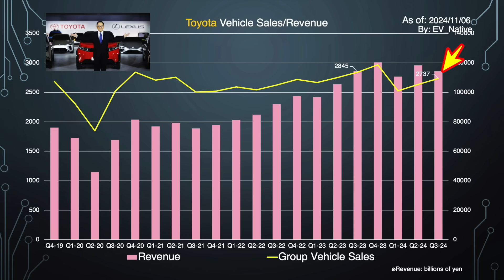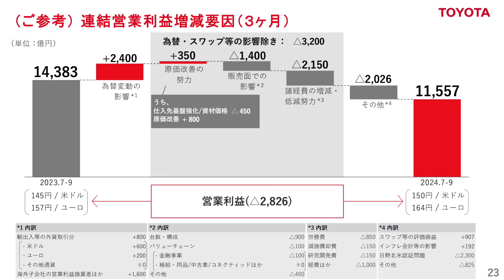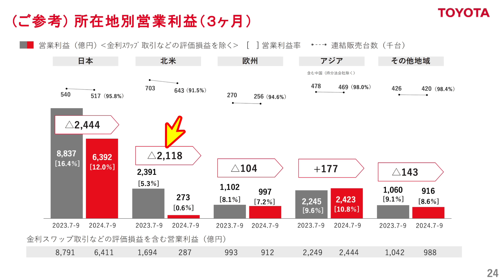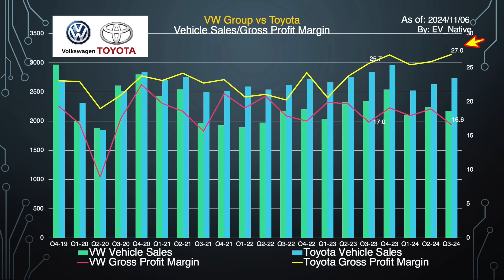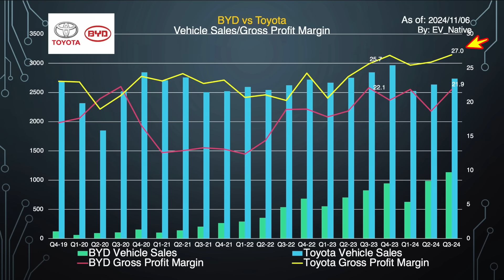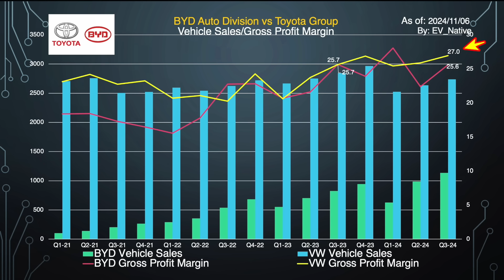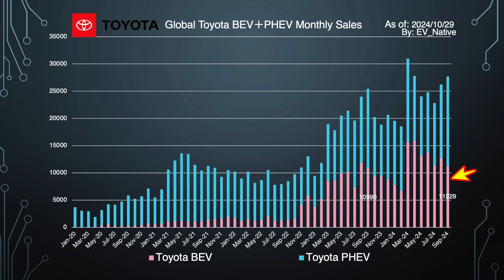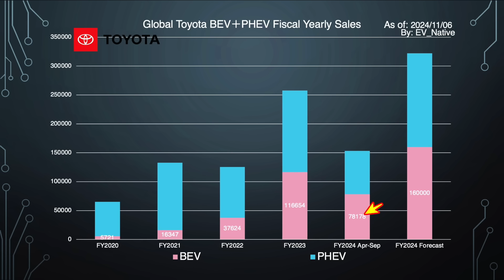【速報／最新決算】トヨタ帝国終わりの始まりか？それとも繁栄の序章？／「トヨタ・2024年度第二四半期・決算」日本一わかりやすく解説。独VW・中国BYDとも徹底比較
【みなさんの応援、期待しています】
長距離検証には皆さんが想像する以上に膨大な時間・コストがかかっています。今後、場合によっては検証企画の廃止の可能性もあります。ラインオープンチャットにて限定コミュニティにも参画可能で、私とリアルタイムでコミュニケーションを図れます。動画内容に対する提言も可能です。
動画内容が参考になっているというみなさん。持続可能なチャンネル運営のためにも、みなさんの奮起に期待しております。下記リンクでお待ちしております。

【関連動画】
↓【速報／EV値下げ情報】補助金なしで200万円台突入の価格破壊／「BYDドルフィン」63.8万円大幅値引きでサクラ・リーフを超えるコスパ最強EV誕生↓

↓【悲惨／中国EV最前線】欧州EVシフトが中国で完全敗北に終わる理由とは？／ファーウェイ・インサイド「Avatr 07」レンジエクステンダーEV追加投入でスマッシュヒット↓

↓【速報／中国EVメーカー衝撃決算】売り上げ・稼ぐ力でテスラ越え、研究開発費はトヨタに接近／中国BYD「2024年第三四半期・決算」競合テスラと徹底比較↓

↓【欧州EVシフトの末路】もう手遅れかも？欧州勢の末路／フォルクスワーゲン2024年第三四半期決算、収益性・EVシフトともに壊滅の内情とは↓

↓【最新EV登場】スズキ初のEVに中国BYD製バッテリー搭載のワケ／「スズキ e VITARA」日本でも2025年後半発売決定！↓

Twitterは＠EV_Native